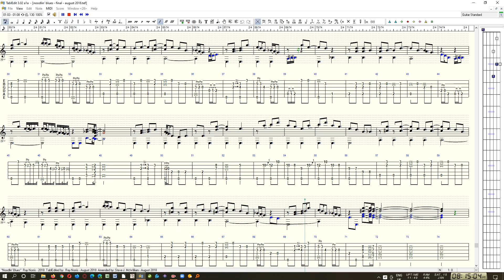"Noodlin' Blues" - Ray John (RN)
"Noodlin' Blues" - Composed by:  Ray Norris - August 2018
Tabbed In TablEdit by:  Ray Norris - August 2018